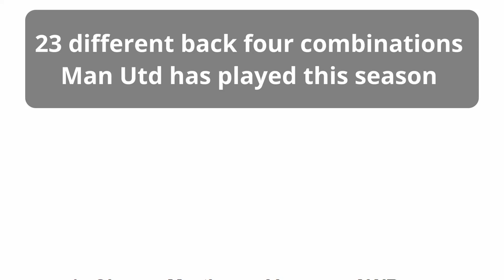Diogo Dalot - Analysis on the Consistent Performer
This video is my opinion and analysis on the performance of Diogo Dalot. It is edited solely to share my comments and review on certain parts of Dalot's performance.

You are encouraged to visit your local TV or online broadcast to enjoy all the matches.